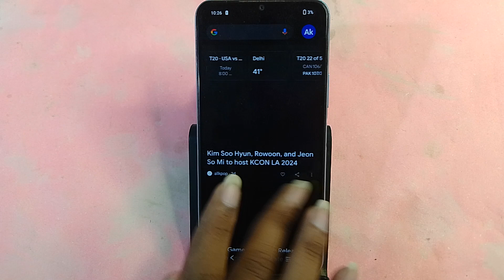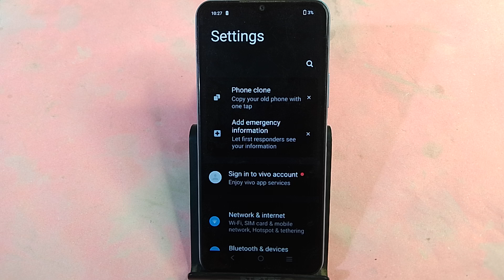Vivo Y18 5G me WhatsApp clone Kaise banaen, how to create WhatsApp clone